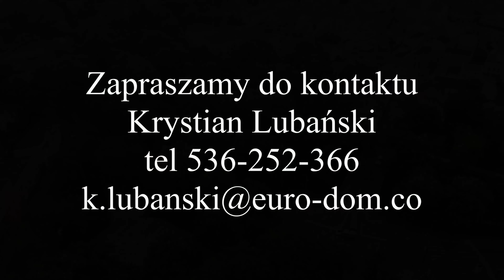Doskonała inwestycja- Kamienica na sprzedaż w centrum Kościana.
Z poważaniem
Krystian Lubański